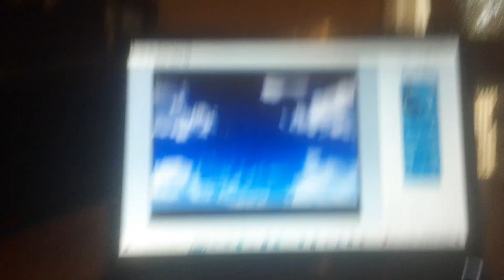Coming Soon On DVD (For Real This Time)